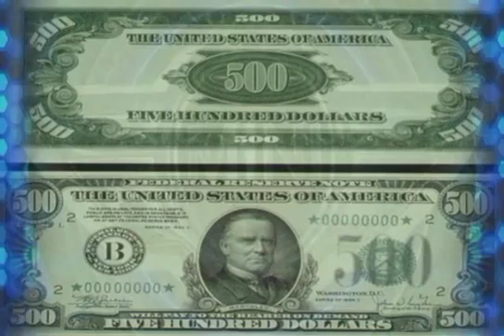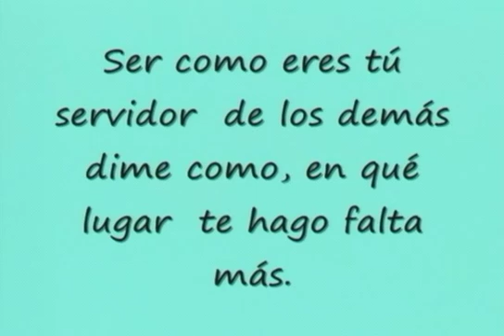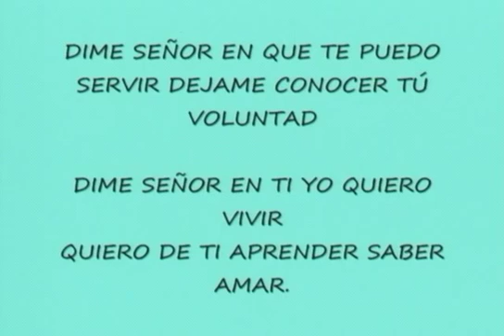EL APOSTOLADO DE LA ORACIÓN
CRISTOLOGÍA PARA JÓVENES   12 NOVIEMBRE 2015